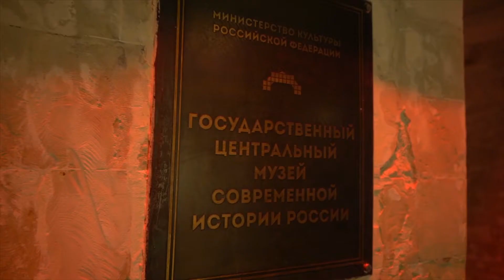Анастасия Барашкова и Милана Тюльпанова - Нужно уметь обрести счастья там где ты родился